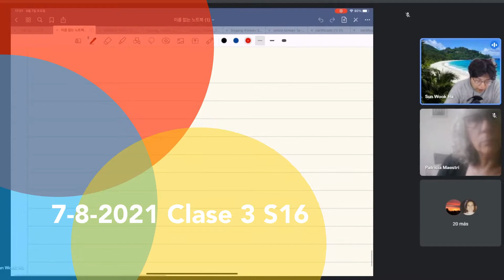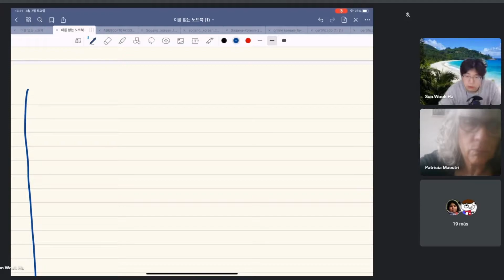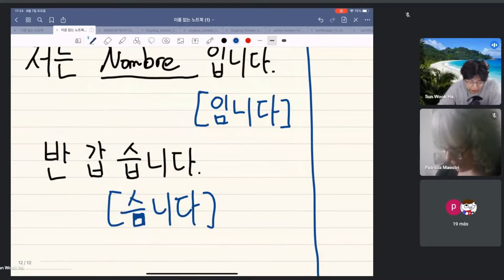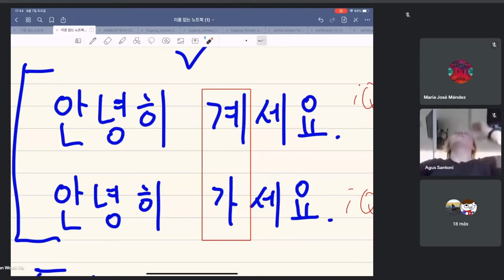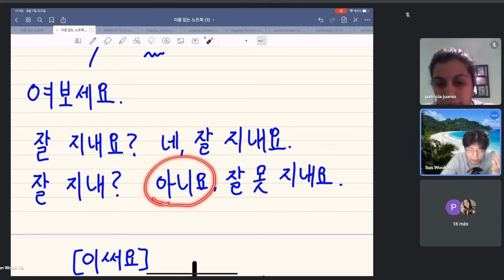7-8-21 S16 3ra Clase